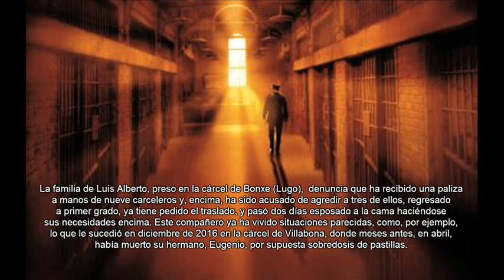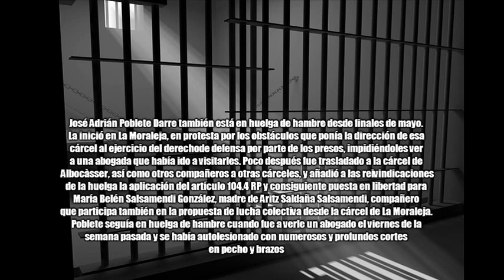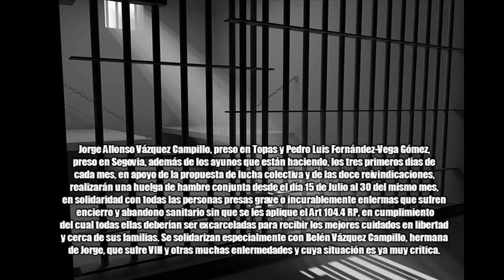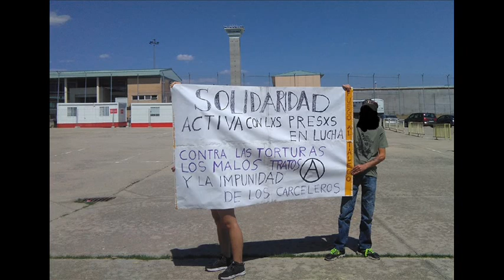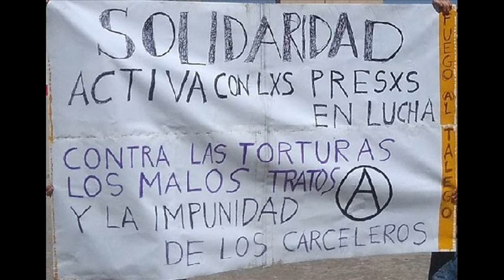23 Julio 2017 - EN SOLIDARIDAD CON LXS PRESXS EN HUELGA DE HAMBRE - SOTO DEL REAL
23 Julio 2017 - ACCIÓN INFORMATIVA EN EL CENTRO DE EXTERMINIO DEL SOTO DEL REAL EN SOLIDARIDAD CON LXS PRESXS EN HUELGA DE HAMBRE Y EN APOYO A LA PROPUESTA DE LUCHA COLECTIVA